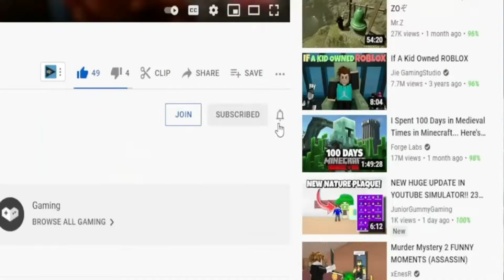(2021 OCTOBER) 🥊 Roblox Champion Simulator Codes 🥊 ALL *NEW* CYBORG CODES!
I have put together all the new secret codes of Roblox Champion Simulator in this video. Champion Simulator is a Roblox game where we earn money as we swing our fists and buy better boxing gloves with the money we earn. Have a good time.